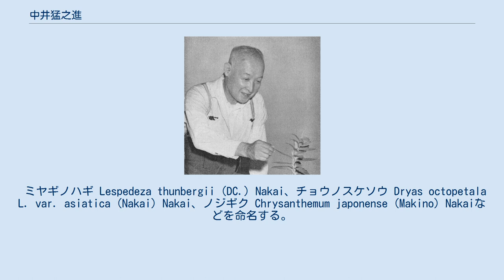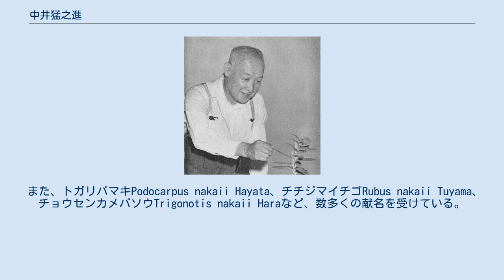中井猛之進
中井 猛之進（なかい たけのしん、1882年11月9日 - 1952年12月6日）は日本の植物分類学者。
東大教授、小石川植物園長、ボゴール植物園長、国立科学博物館長。
小説家の中井英夫は息子。
 ミヤギノハギ Lespedeza thunbergii (DC.) Nakai、チョウノスケソウ Dryas octopetala L. var. asiatica (Nakai) Nakai、ノジギク Chrysanthemum japonense (Makino) Nakaiなどを命名する。
朝鮮半島の植物の研究にも力を注いでおり、朝鮮初代公使の花房義質にちなんでハナブサソウ Hanabusaya asiatica Nakaiなどを名づけている。
2019年、韓国の聯合ニュースは、朝鮮半島の特産植物527種のうち327種の学名に「ナカイ」の名が入っていると報じている。
 また、セリ目 (Apiales) 、インドカラムス属 (Indocalamus) 、ムニンヤツデ属 (Boninofatsia) などの分類を作っている。
 また、トガリバマキPodocarpus nakaii Hayata、チチジマイチゴRubus nakaii Tuyama、チョウセンカメバソウTrigonotis nakaii Haraなど、数多くの献名を受けている。
 教え子に、伊藤洋、小林義雄、前川文夫、北川政夫、佐藤正己、津山尚、原寛、百瀬静男、木村陽二郎らがいる。
 Nakaiは、植物の学名で命名者を示す場合に中井猛之進を示すのに使われる。